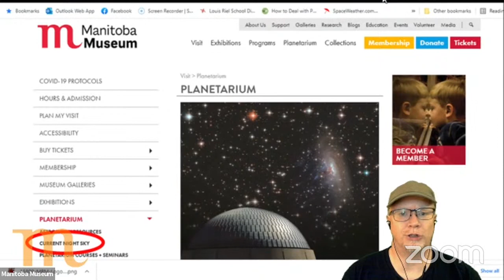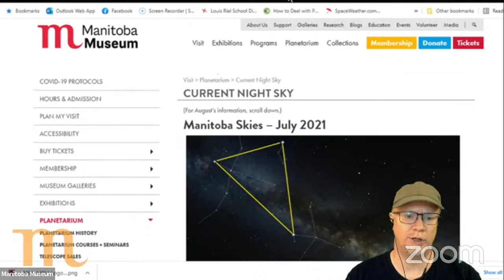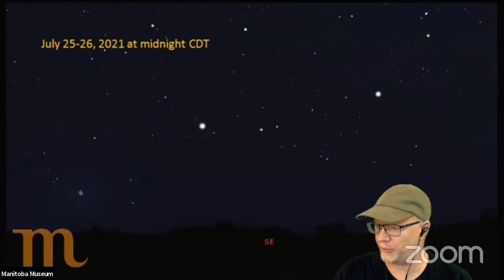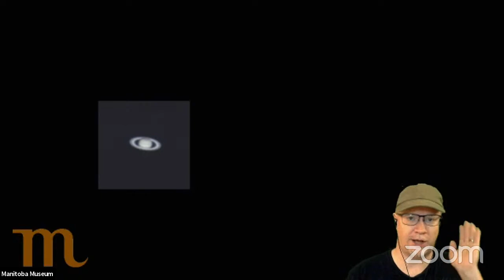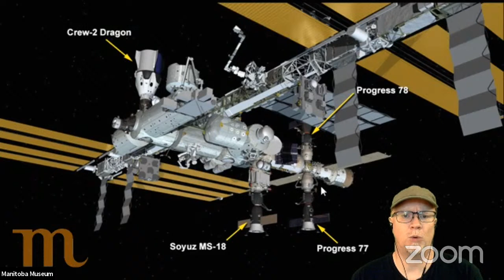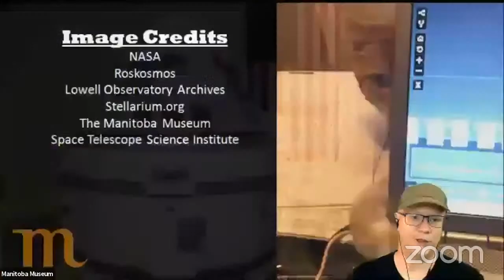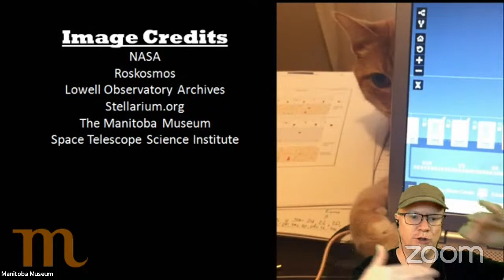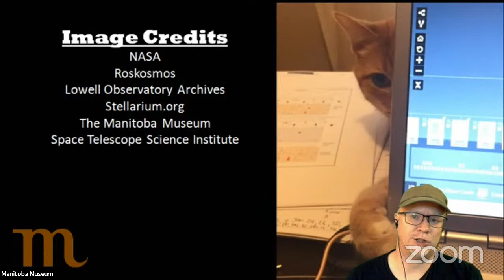DOME@HOME: July 22, 2021 - Jupiter, Saturn, and the Moon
This week, the nearly-full moon will pass the planets Jupiter and Saturn for several nights. We’ll show you when and where to look to spot these celestial alignments, and also highlight the upcoming South Delta Aquariids meteor shower on July 28 and 29.

The Manitoba Museum presents DOME@HOME, a weekly series of FREE virtual programming inviting Manitobans to explore the universe.

Join Planetarium Astronomer Scott Young on Thursdays as we identify constellations and planets in the real sky, discover upcoming celestial events, and look at trending space science and astronomy news.

As pioneering Canadian astronomer Helen Sawyer Hogg always said, “The stars belong to everyone.” Learn how to find your stars and get to know the night sky, Thursdays at 7 pm.